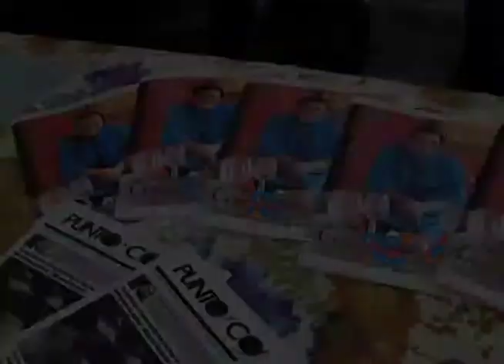PRIMER ENCUENTRO DE JOVENES, GENERANDO IDEAS